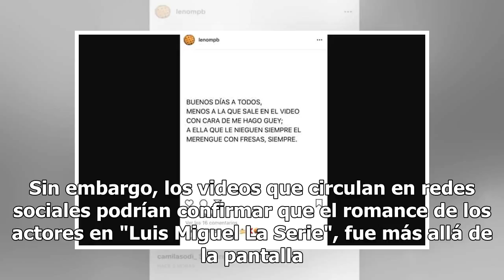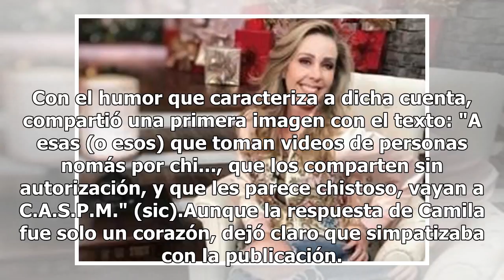Camila Sodi responde de una ingeniosa forma a los videos íntimos con Diego Boneta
Ayer se dieron a conocer un par de videos en los que aparece Camila Sodi y Diego Boneta, la grabación muestra a los actores disfrutando de una cena, el momento íntimo llega cuando Boneta desliza su mano por la entrepierna de la actriz. De acuerdo con Quién, ante los supuestos rumores de una probable...